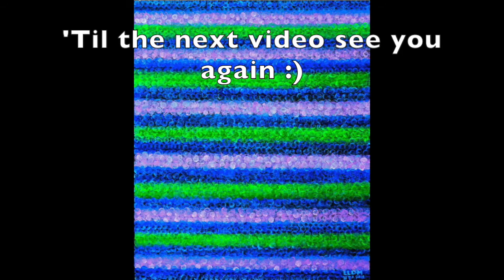Playing At Midnight No Take 2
The playing of Silent Night using Piano Organ at Midnight, No Take Two.
Paintings in the background by Lldm cheers!

STARRING:  HIDDEN WATER , HIDDEN WATER FROM ABOVE & HIDDEN FOREST

GOOD NEWS: Twenty lucky winners will have their artwork featured on billboards throughout the United States!
Each billboard will be at least 24 feet wide by 12 feet tall and will prominently feature the winning image, the title of the image, and the artist's name or preferred social media handle.
The billboards will be positioned in various cities throughout the United States and will remain visible for at least one month, each, during the fall and winter of 2022.
This one is included in my entries, I entered 2 photographs & 1 painting.  Please feel free to support thank you 🙂 (HOW TO VOTE:  PLEASE CLICK THE LINK BELOW/SHARE)  August 31/2022  -END-